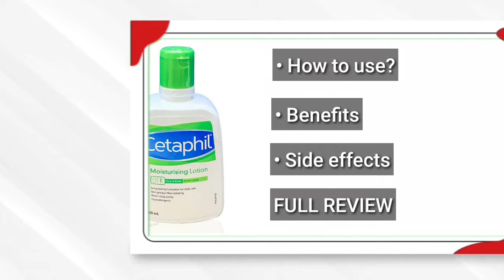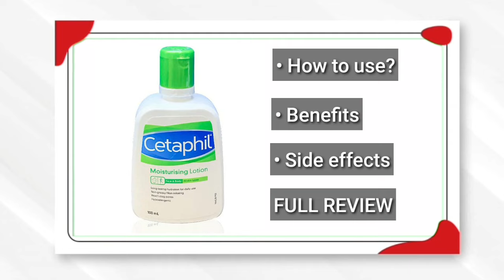Cetaphil Lotion Review | Cetaphil Lotion On Face | Cetaphil Lotion For Baby | Baby dry skin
⚡Today Exclusive Deals⚡

👆 Washing Machine👆

👆Refrigerator 5-Star Rating👆

👆Laptop 55%Less👆

👆Samaung Smart Led 45%Lees👆

cetaphil lotion uses

cetaphil lotion

cetaphil lotion for baby

cetaphil lotion price

cetaphil lotion for oily skin

cetaphil lotion for dry skin

cetaphil lotion for baby fairness review

cetaphil lotion for face

cetaphil lotion ingredients

cetaphil

cetaphil lotion review

cetaphil lotion on face

cetaphil lotion vs cream

cetaphil lotion price

cetaphil lotion ke fayde

cetaphil lotion or cream for face

cetaphil lotion review in tamil